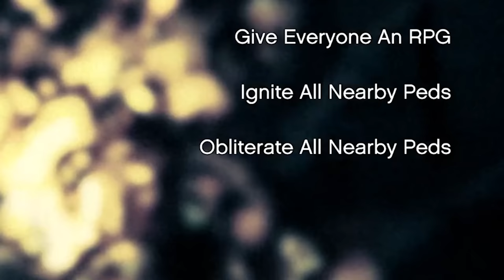The BEST of GTA V Chaos 2.0! (Chat Randomly Mods The Game) - S03E15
As a seasoned GTA V speedrunner with world records under my belt in all categories, I've been searching for something to inject a fresh dose of excitement into the game. This mod, often referred to as the 'cheat mod' or 'Chaos%,' draws parallels to a notorious cheat in Grand Theft Auto: San Andreas.  Viewers now control the likelihood of any of the 4 effects occurring, so if 60% vote for A and 40% for B, that is there chance of occurring. This keeps things somewhat random but viewers still have a say. Everything from dancing monkeys, cat guns, brad coming back to life, to rainbow vehicles. I have held world records in all GTA V speedrun categories at one time or another and its nice to find something to change up things so drastically. This mod has also been called a ‘cheat mod’ or ‘Chaos%’ due to its similarities with a cheat possible in Grand Theft Auto: San Andreas. Glitches and oddities can occur, but it's all a part of the fun.